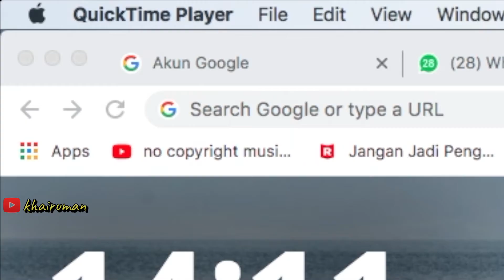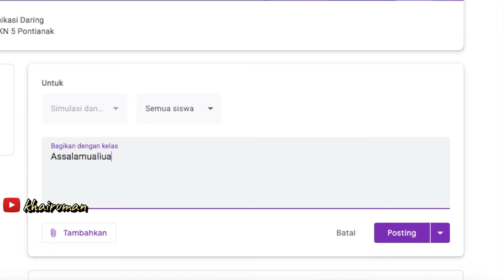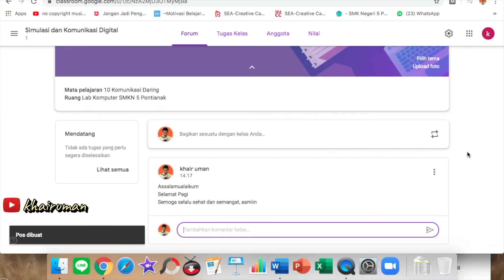Cara Membuat Kelas di Google Classroom (1 of 3)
May Allah reward you with a lot of goodness, Aamiin.

Thank you so much :v

Cara membuat Materi dan Nilai di Google Classroom
Google Classroom
Cara membuat Materi dan Nilai
Guru
kelas online